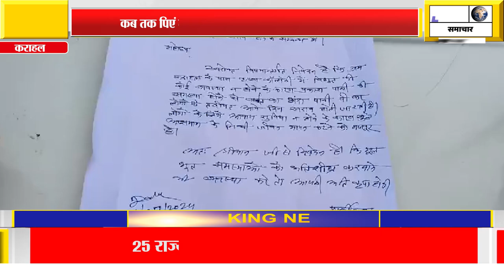कब तक पिएं तालाब का गंदा पानी,कब तक रहें अंधेरे में